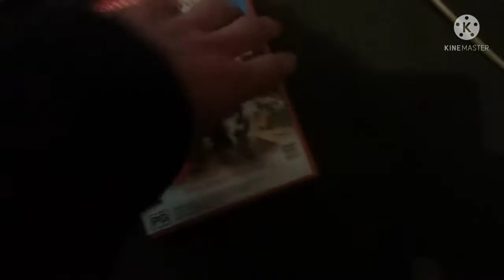Luigi Watches The Dolby Digital Logo